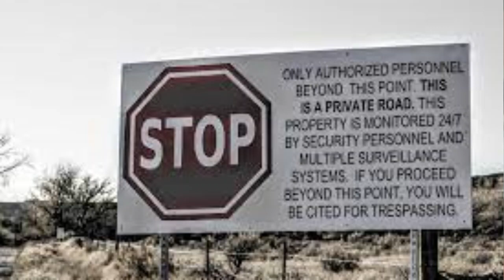What Is Happening at Skinwalker Ranch?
I am still trying to get comfortable with filming so I greatly appreciate your support.